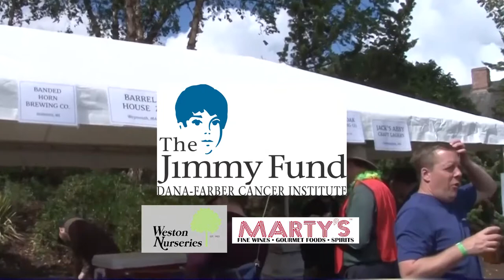3rd Annual Blooms, Beer & BBQ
Join us for a day of live music, zesty BBQ, and local craft breweries on our lush event lawn as we raise money to benefit the Jimmy Fund Walk.

We’re have a great lineup of local bands, excellent beers and ciders, and great food! Last year’s event was a huge success and we are so excited to do it again.

Details

Where:
On our beautiful Event Lawn in Hopkinton!

Admission:
$10.00 until the day of / $15.00 on Event Day – Buy @the Gate!
Kids under 12 FREE

Parking:
Our friendly lot attendants will direct you!
Please follow the signs in the area. Ample parking is available across the street from Weston Nurseries and in our Wholesale Yard.
Special parking is available for those with mobility impairments.

(for full pours from the taps, available for purchase at the event)
Food from our BBQ vendors: priced a la carte
Non-alcoholic beverages will also be available for purchase from our vendors

All For a Great Cause!

Proceeds from this event will be donated to The Jimmy Fund Walk. We’ve been a proud sponsor of the Jimmy Fund for many years and the Weston Nurseries Walk Team will once again be walking the Boston Marathon route to raise money on September 24th. Last year we broke all of our records and we’re hoping to do it again!

Opportunity Drawings!

When you’re here, enter to win gift cards and fun prizes from the Jimmy Fund and Weston Nurseries! Stop by the Jimmy Fund table for details.